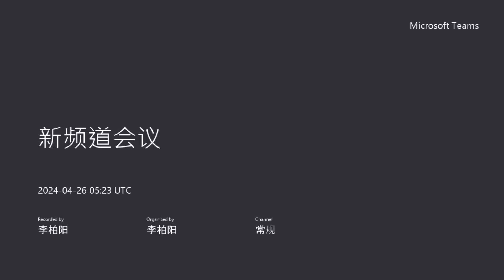in-depth exploration of achievement motivation: hierarchical model and theoretical integration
We will analyze the article "Integration in the Achievement" by Andrew J. Elliot and Nicolas Sommet, published in Educational Psychology Review in 2023 Motivation Literature and the Hierarchical Model of Achievement Motivation.